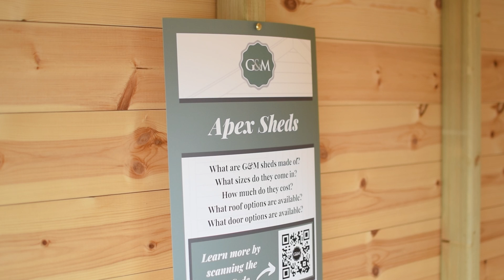Gillies & Mackay Sheds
Our shedlife origin story! Cara has all the gen on our next-level sheds.

For more information including prices and our Buyer's Prep Guide, take a look